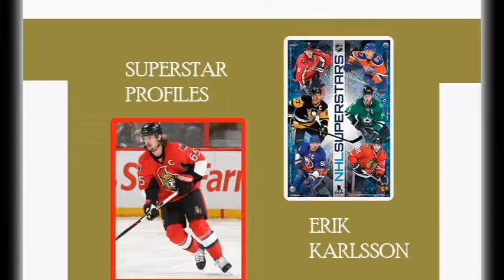SUPERSTAR PROFILES ERIK KARLSSON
In this episode of Superstar Profiles, I spotlight Erik Karlsson.

Why did I spotlight Erik Karlsson in this episode of Superstar Profiles?